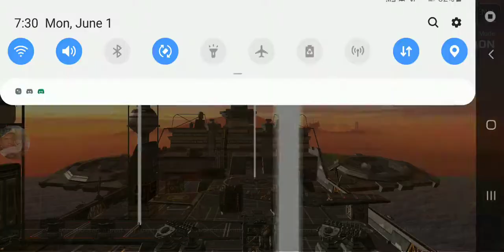June 3, 2020